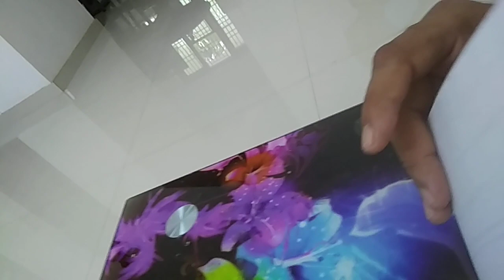origami തോണി - മധു പ്രതിയത്ത്